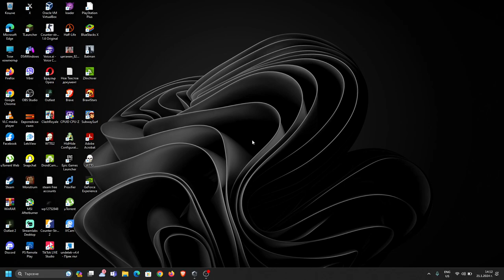Outlast но всички врати са отворени